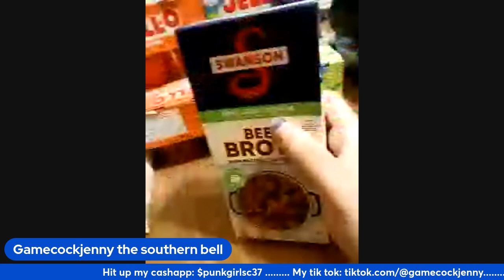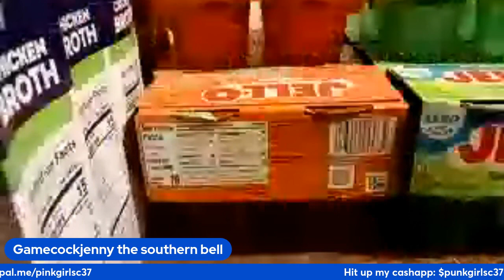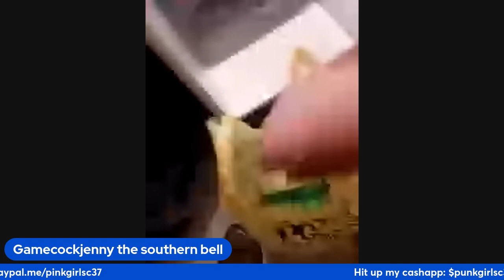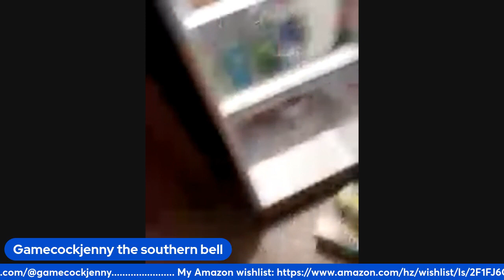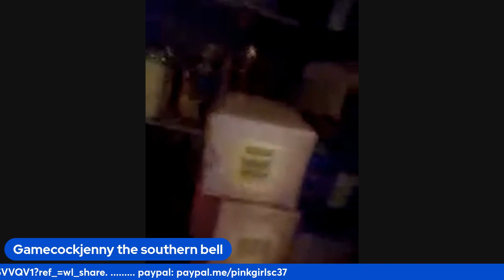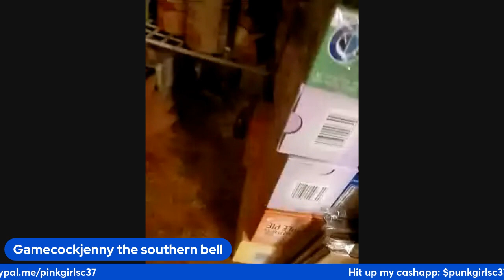MY WALMART PICK UP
yes I did another Walmart grocery pickup this morning but iam getting prepared for my colonoscopy later this month